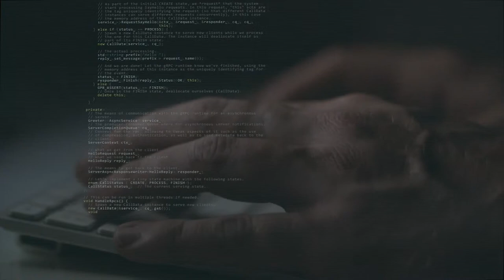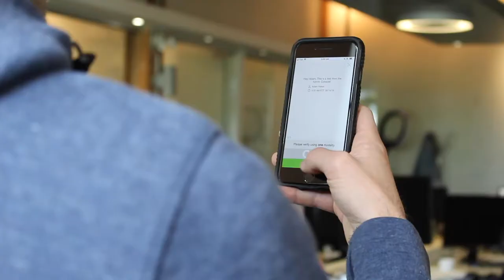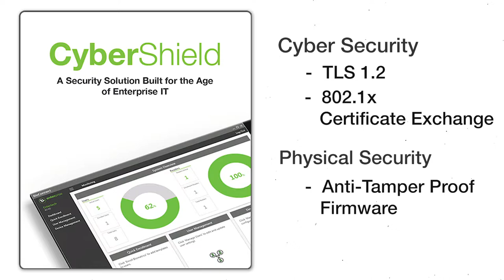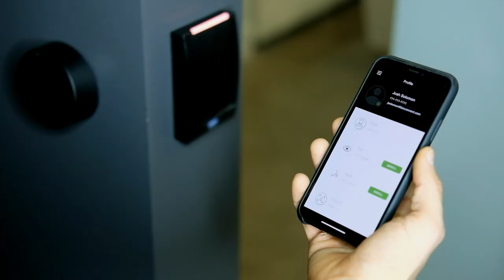Unifying Security: Combining The Cyber and The Physical | Bioconnect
As cyber security methods continue to advance, physical security needs to be given just as much thought. Today we look into the physical side of cyber security and the innovative solutions BioConnect provides to secure your enterprise.